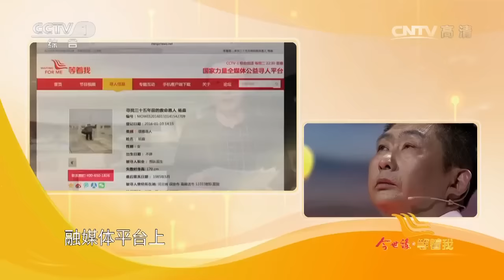15歲時遭遇意外 全身燒傷面積高達98% 幾十年尋找救自己命的醫生！【等着我】